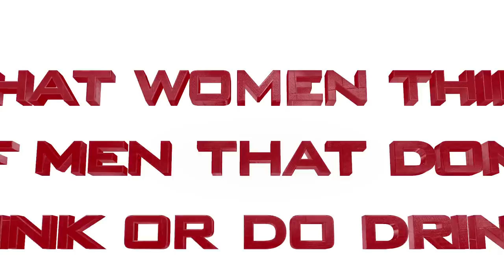What women think of men that don't drink or do drink?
Click below to find out more about ebook Dating Guide for men
What women think of men that don't drink do drink?

Hi guys welcome to Kamatv with me Gabriella Ryan in another interesting topic. So today i can't wait to ask my ladies what women think of men that don't drink do drink? Let's go and get some answers.

Keep watching as Kama TV has hit the streets with Gabriella Ryan to find out the real answers from real women! Some answers are shockingly interesting!

Gabriella Ryan is Kamalifestyles youtube presenter and she regularly publishes videos on different dating topics on KamaTV. She also takes part in infield training's by helping our dating coaches. She brings the female perspective and gives honest feedback to the clients in relation to what women think in certain situations. Our clients say “her honest feedback into the female mind is very good and shockingly interesting”.